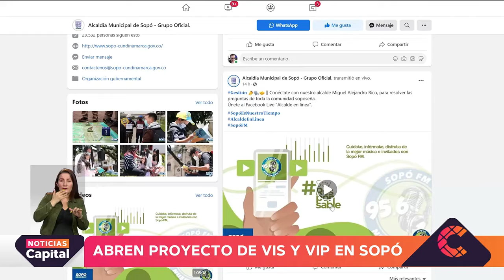Proyectos de vivienda de interés social y prioritario en Sopó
NoticiasCapital | A través de este proyecto se buscan construir 220 apartamentos de vivienda de interés prioritario y 800 de interés social que le garanticen una casa propia a los más necesitados.